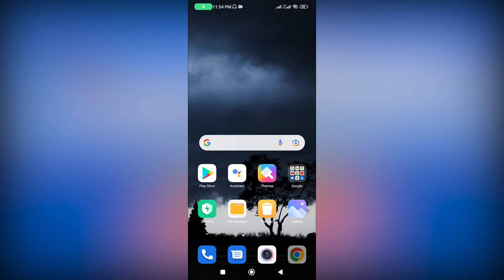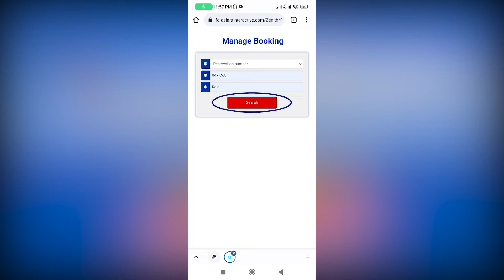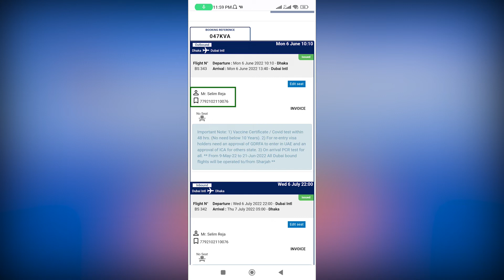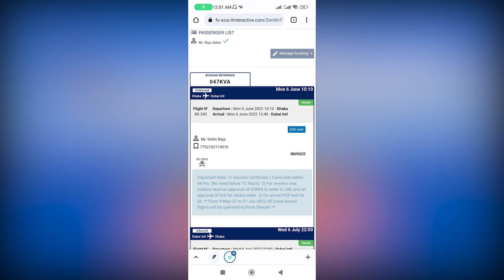How to check US-Bangla Airlines Ticket || ইউ এস বাংলা এয়ারলাইন্স টিকেট চেক করার নিয়ম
This video shows how to check US Bangla Airlines tickets online. Thanks.